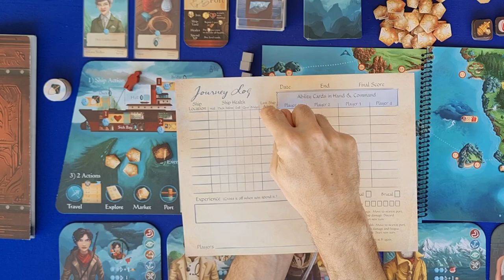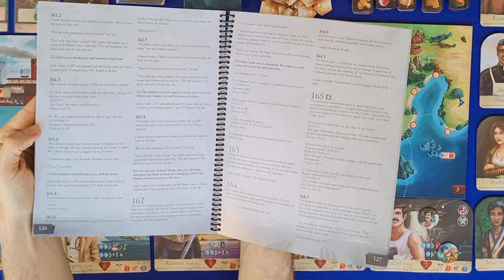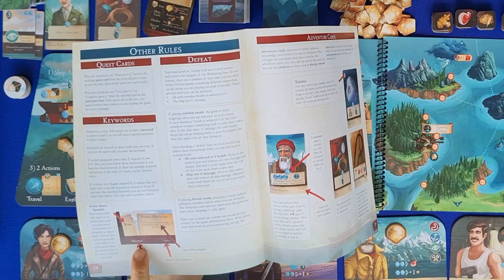Sleeping Gods - Como funciona esse negócio? Review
Bem-vindo(a) ao nosso canal! No vídeo de hoje, trazemos a você uma análise completa e visão geral do jogo de tabuleiro "Sleeping Gods", apresentada pelo Edu Pomper. Prepare-se para mergulhar em uma aventura épica através dos sonhos!

Acompanhe atentamente enquanto o Edu Pomper explora todos os aspectos desse jogo emocionante. Nesta análise detalhada, ele mergulha na narrativa envolvente, nas mecânicas inovadoras e na experiência imersiva que "Sleeping Gods" oferece.

Edu Pomper discutirá os elementos-chave do jogo, como a exploração de ilhas misteriosas, os desafios enfrentados pela tripulação do navio e as escolhas estratégicas que os jogadores devem fazer ao longo da jornada.

Se você está curioso para saber se "Sleeping Gods" é o jogo certo para você, este vídeo é perfeito! Edu Pomper fornecerá insights valiosos, destacando os pontos fortes e possíveis considerações sobre o jogo.

Compartilhe sua opinião nos comentários e participe da discussão sobre "Sleeping Gods" e outros jogos que despertam seu interesse.

Prepare-se para uma análise completa e uma visão geral detalhada do jogo "Sleeping Gods", apresentada por Edu Pomper. Fique ligado(a) e embarque nesta jornada única através dos sonhos!